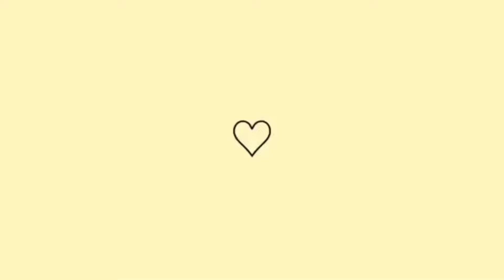AGORA TEMOS QUADROS NA SALA E NO QUARTO, USEI A GRIL PELA PRIMEIRA VEZ, CUIDANDO DO LAR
Compartilho aqui vlogs da vida real como mãe, esposa e dona de casa. Aqui você encontra dicas fáceis e rápidas, receitas práticas e simples, limpeza e organização. Espero que gostem!